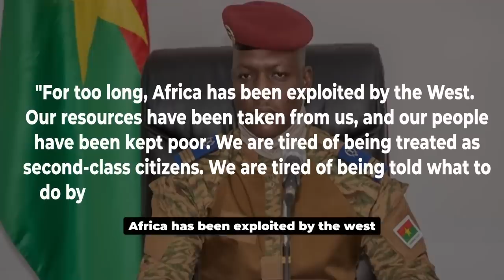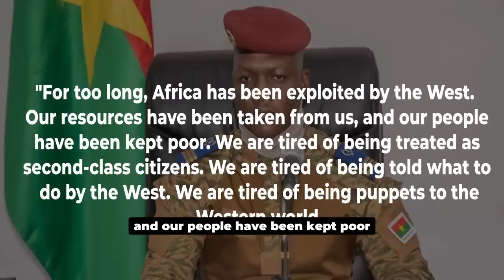The Youngest President In African Captain Traore Destroy African Leaders For Been Puppet To the West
Captain Moussa Traore, the young president of Burkina Faso, gave a speech at the Russia-Africa Summit in Russia. In his speech, Traore criticized African leaders for being puppets to the Western world. He accused them of being too willing to follow the dictates of Western governments and international financial institutions, and he argued that this was preventing Africa from achieving true independence.

Traore also criticized the West for its neo-colonial policies in Africa. He argued that the West was exploiting Africa's resources and keeping the continent poor. He called on African leaders to unite and to resist Western domination.

Traore's speech was met with mixed reactions. Some African leaders agreed with him, while others accused him of being a communist. The West also criticized Traore's speech, and some Western governments even threatened to cut off aid to Mali.